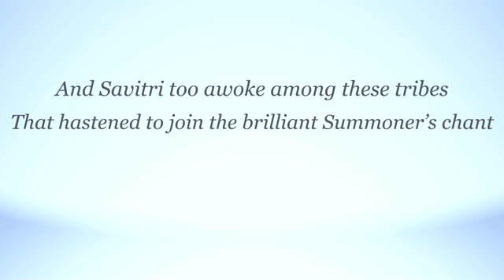Savitri, Stanza by Stanza - The Symbol Dawn - 2.1